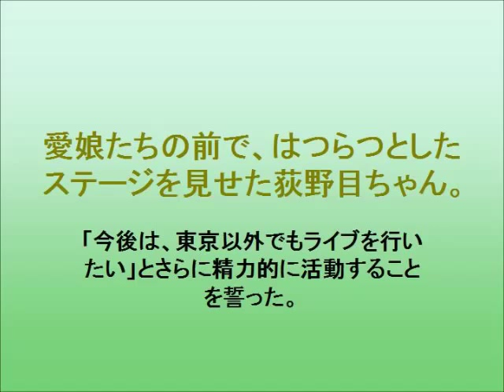荻野目洋子２０年ぶり公演でミニスカ唱 「今後は、東京以外でも」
歌手の荻野目洋子（４５）が１６日、東京・赤坂ＢＬＩＴＺでデビュー３０周年記念ライブを行った。
０１年の結婚以来、芸能活動はセーブし、公演は２０年ぶり。愛娘３人が見守る中、往年のヒット曲「ダンシング・ヒーロー」や「六本木純情派」など、アンコールを含む３１曲でアイドル時代と変わらない伸びやかな歌声を披露。